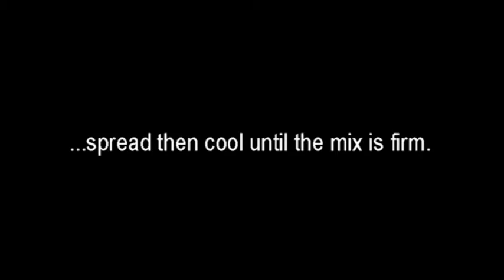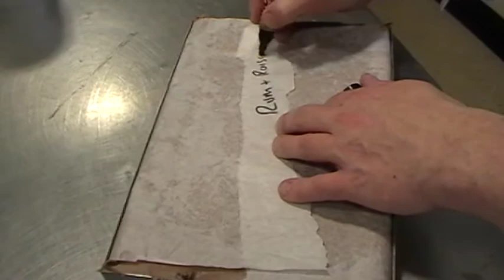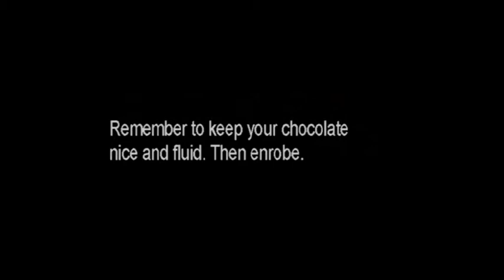Truffle Mix.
A day in the life of a handmade chocolate truffle. before it is gobbled up!